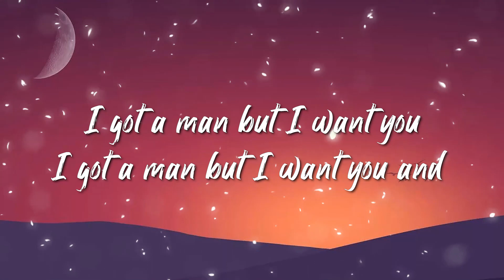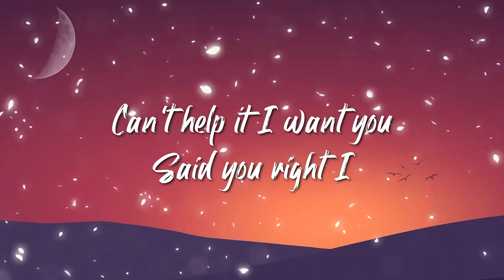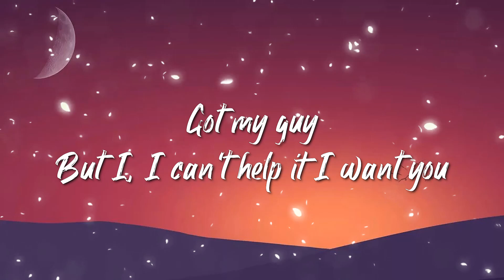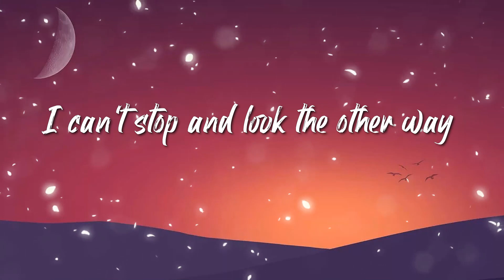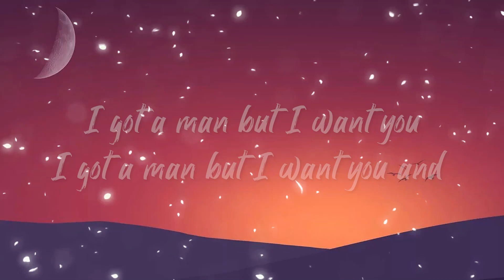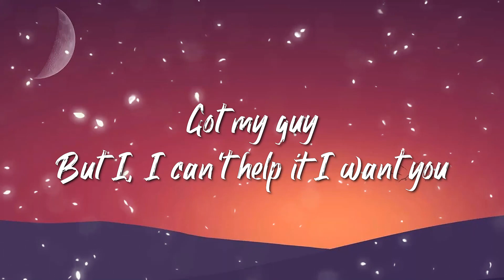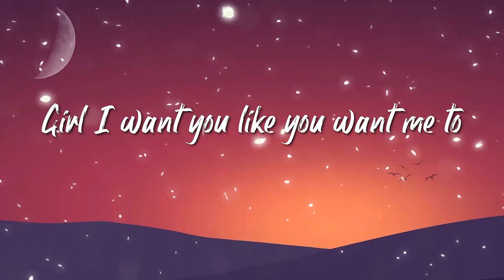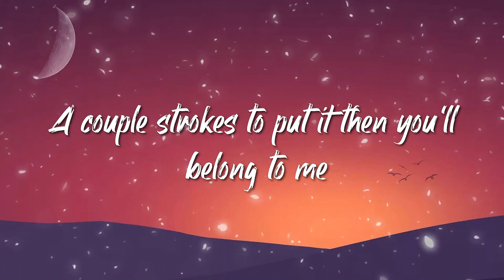Doja Cat, The Weeknd - You Right Lyrics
🎤 Lyrics: Doja Cat, The Weeknd - You Right

But you still hesitate (Oh) 'cause you choose loyalty (Oh, yeah)
And I know your history (Hey), met him before your peak (Hey)
But-but-but the sex what clogged your memory

And you're right (Right)
Said, you right (Yeah), I got my guy (Yeah)